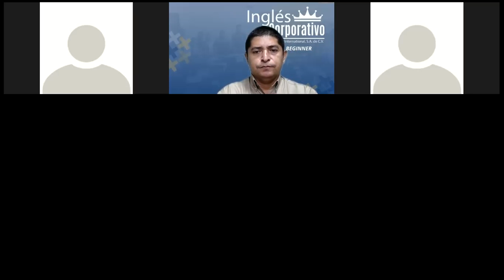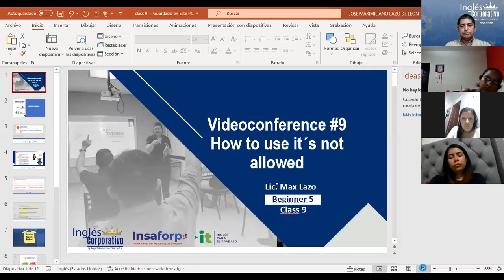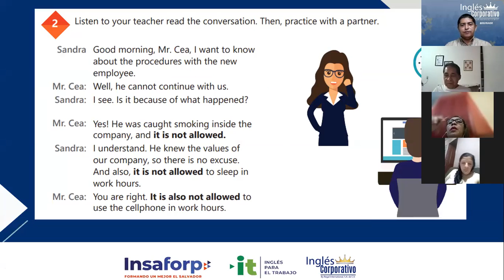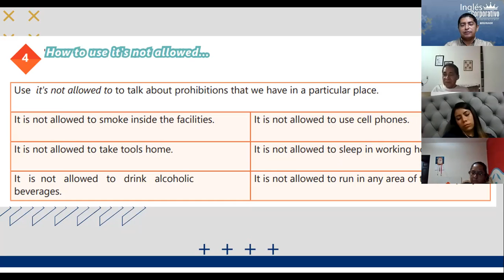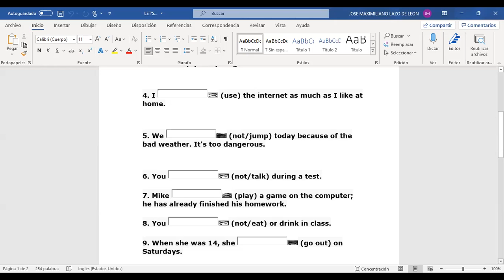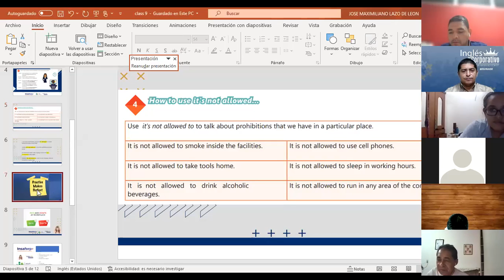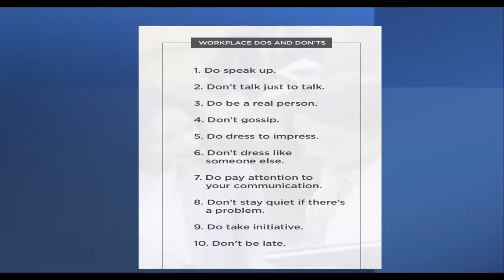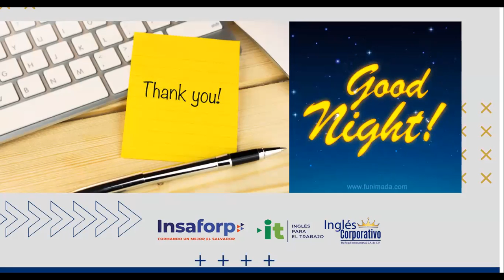Inglés Corporativo-Videoconferencia #9 How to use it's not allowed.